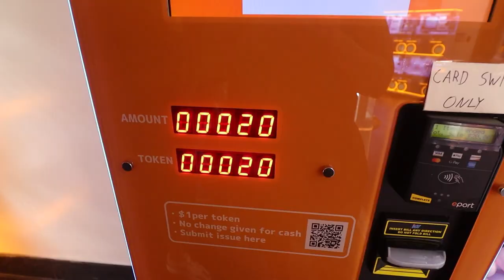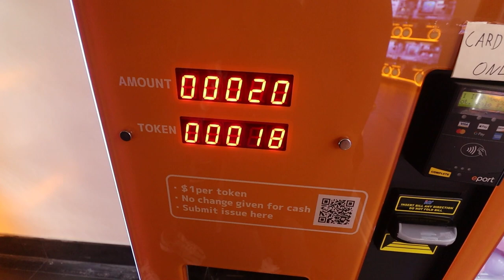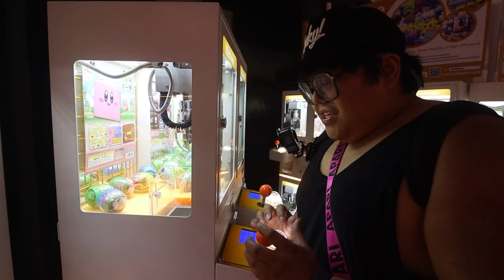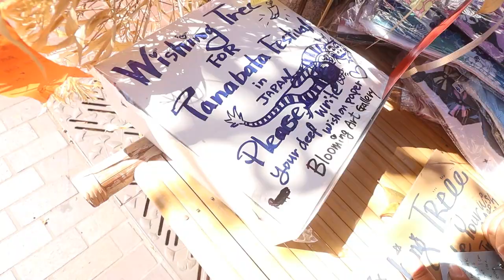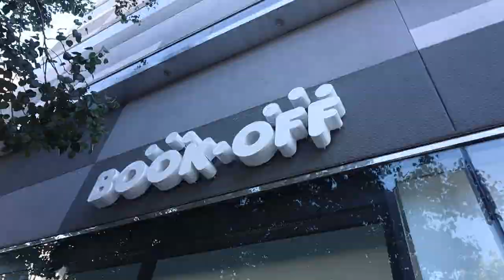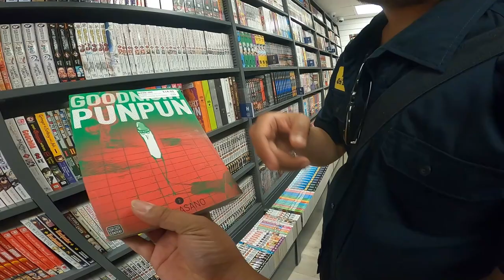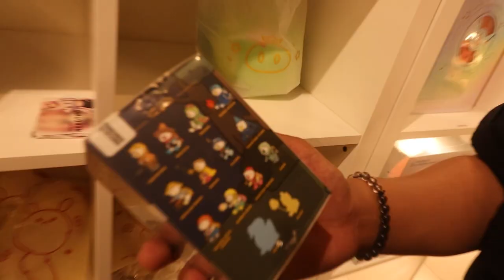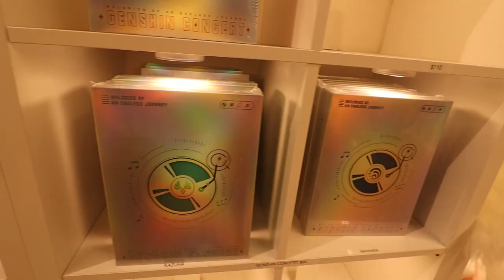HOW I GOT SCAMMED BY CRANE GAMES @ LITTLE TOKYO LA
I'm just really bad at crane games so its okay lmao

PATRONS
($5)
Miguel (Anime Lately)
Seung Yoon
Taco Chan

($10+)
Peach Villacarlos
Mugiwara Luffy "Drycos"
SheppardMC101
Benjamin Yang